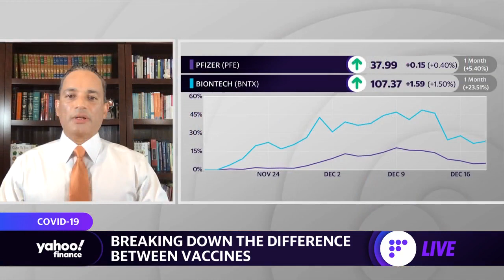Coronavirus vaccine: Physician breaks down the differences between COVID-19 vaccines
Dr. Gustavo Ferrer, President of Aventura Pulmonary Institute, joins Yahoo Finance's Kristin Myers to discuss the latest coronavirus developments, as the FDA prepares to vote on emergency use of the Moderna vaccine.